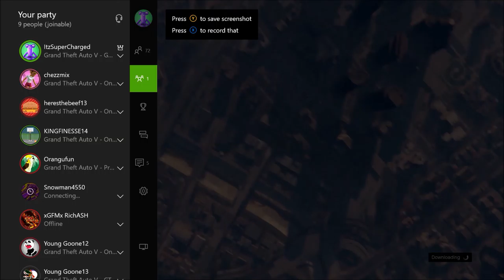GTA5 FUNNY MISSION WITH FRIENDS AND RANDOMS! (Part 2)